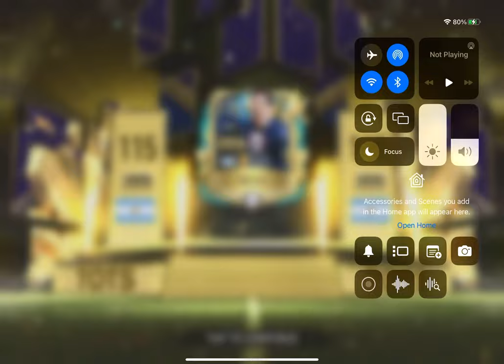I got Messi from free mystery player 115 ovr